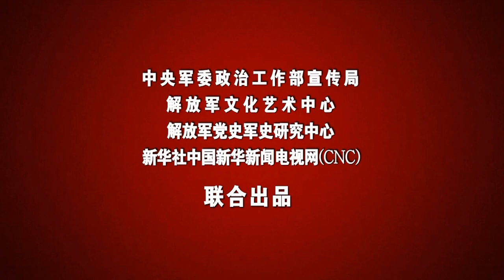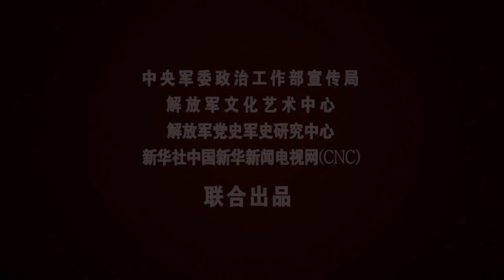红色血脉——党史军史上的今天｜4月13日 《黄河大合唱》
红色血脉——党史军史上的今天。本期发布：1939年4月13日，《黄河大合唱》。（中国军网八一视频·中国军号出品）